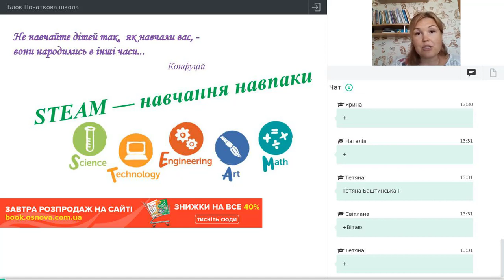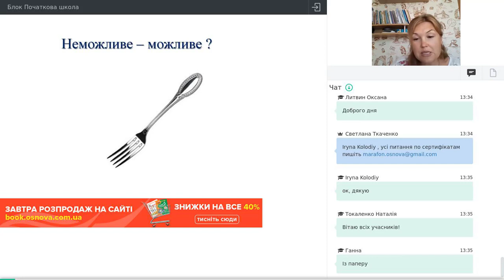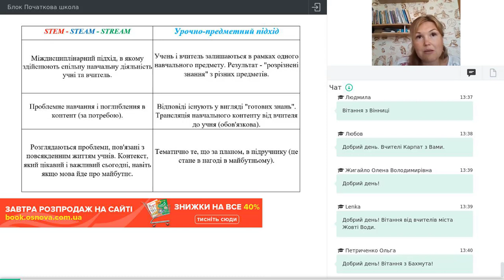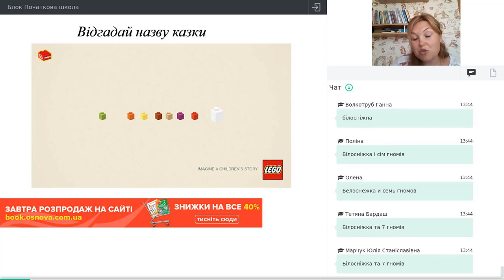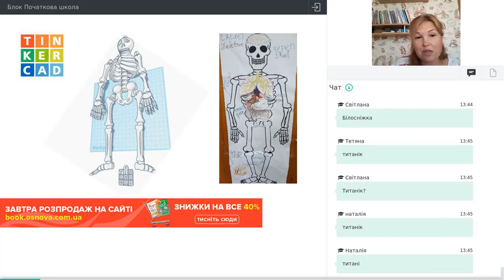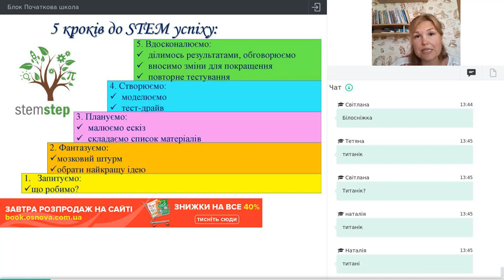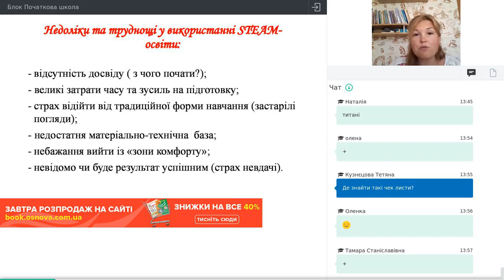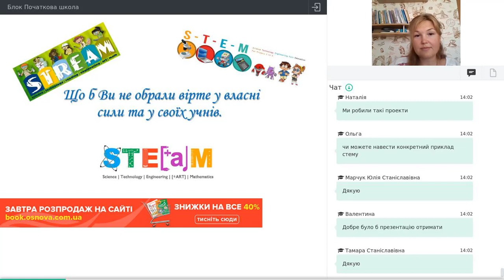STEAM — НАВЧАННЯ НАВПАКИ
Бойко Тетяна Миколаївна,
учителька початкових класів, регіональна тренерка НУШ.

Місце STEAM-прийомів на уроках початкової школи.
Шлях від практики до теорії: як заохотити дітей до навчання.
Облаштування мейкер-простору та розвиток мейкерських здібностей